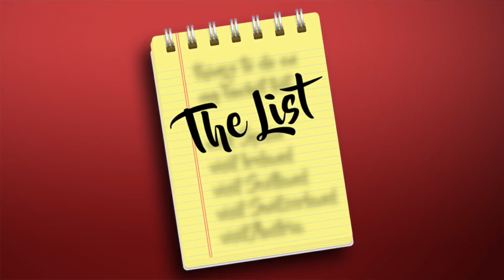The List: Paul on 5 pieces of advice he would give his younger self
Paul Konrad gives his list of things he would tell himself about life at a younger age on the WGN Morning News on September 14.